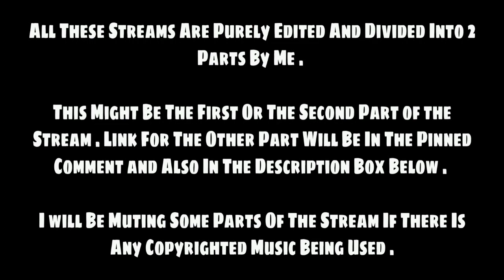Bedwars With @dream • @GeorgeNotFound Alt Minecraft Live Stream [ Part 1/2 ] September 6 , 2021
Title : Bedwars With Dream

Fanart :

Date When Streamed : 06 / 09 / 2021